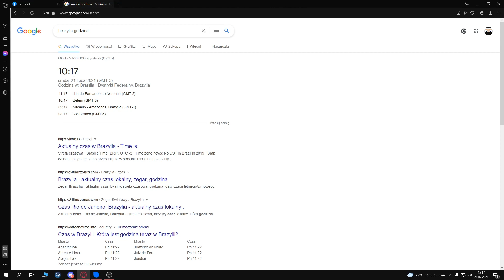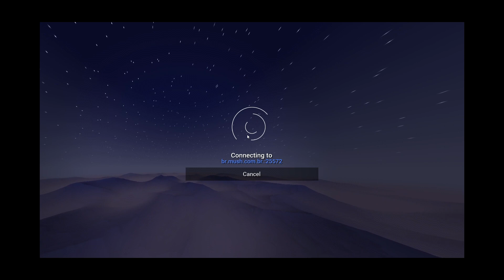GRAM NA BRAZYLIJSKIM SERWERZE BEZ ANTYCHEAT'A XD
🧛 Dołącz do naszej ekipy już teraz!🧛
🔴 Jeżeli film się spodobał, to zostaw łapke pod filmem!🔴
                            ▼ Więcej informacji ▼

tagi dla testu ;/
TAGI:
- dixerek
- kacorvin
- thorek
- tobiaszgaming vs 3 łowców
- kubixon
- malti
- trombapowietrzna
- ewron
- kamperr
- franki
- mc4u.pl
- craftcore
- graf
- blazingpack
- sajek
- szef
- rapy
- rekrutacja do gildii
- tobiasz shoty
- malti
- doom
- rekt
- macro dixerek
- txt dixerek
- txt
- najlepsze txt
- top 5 txt
- autoclicker
- minecraft txt pvp
- Dragon-Survival
- jak miec wiecej fps w minecraft
- jak miec mniejszy knock
- minecraft mniejszy knockback
- mniejszy knock
- minecraft pvp
- minecraft hardcore
- minecraft txt
- skrypty
- huzuni
- cheaty
- losowanie 6/3/3
- losowanie vipa
- nowa edycja mc4u
- nowa edycja
- najlepszy serwer
- serwer minecraft blazing pack
- pvp minecraft
- konkurs na VIP
- easyhc malti uziclicker
- najlepszy megadrop
- DZIEŃ Z ŻYCIA WŁAŚCICIELA
- trapowanie
- trapowanie na craftcore
- drabinka trap
- niewidzialny trap
- jaskinia trap
- granie na fose
- granie na beczki
- teparki
-minecraft premium
-konkurs, najlepsze macro
- shorts